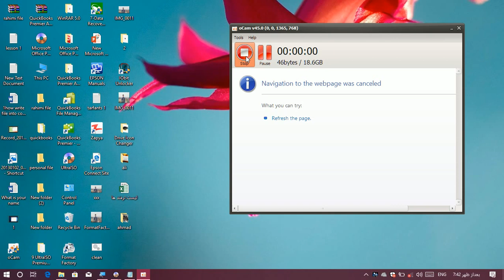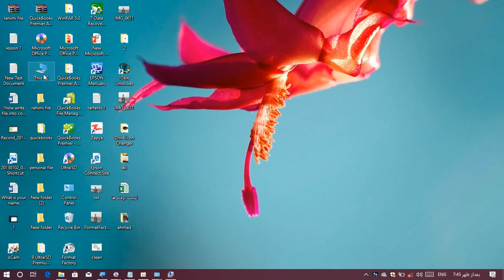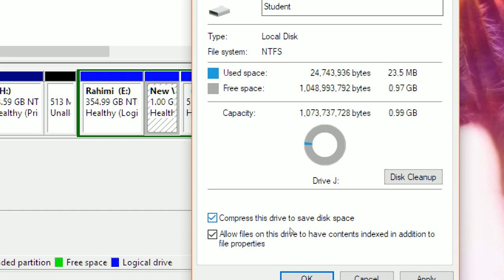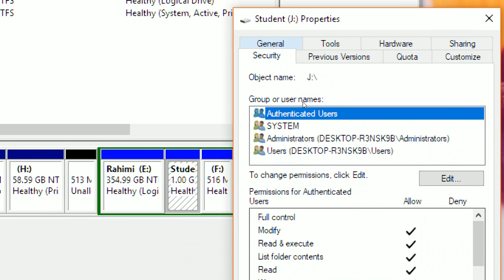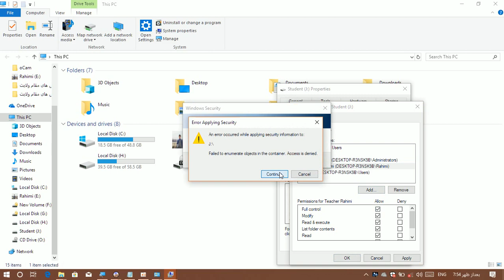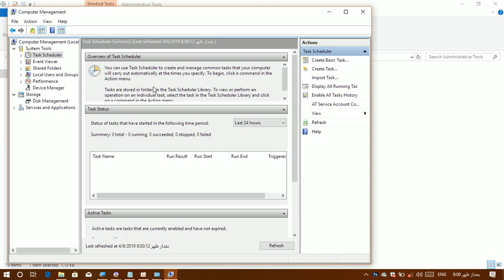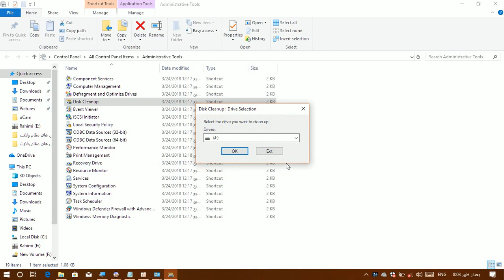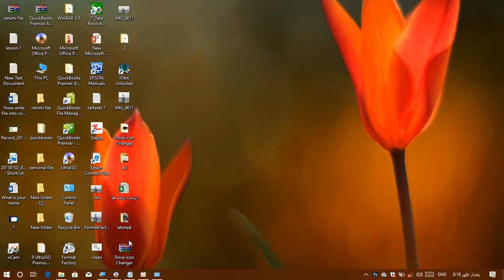درس یازدهم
آموزش ویندوز به زبان ساده